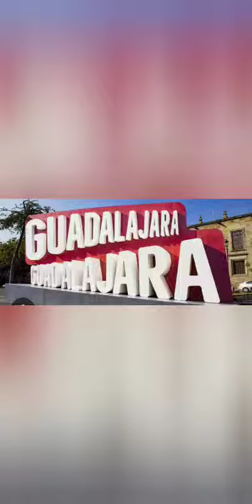De perez a perez